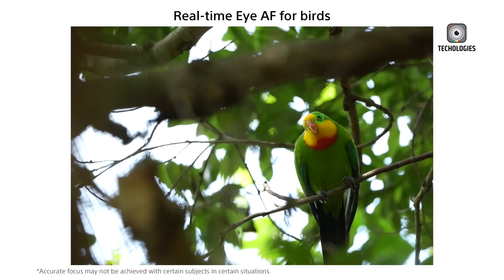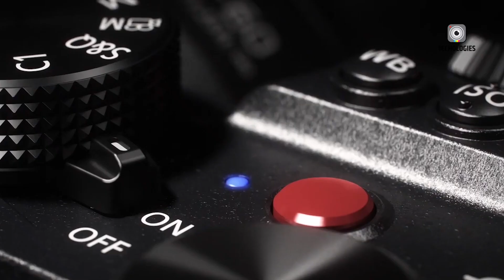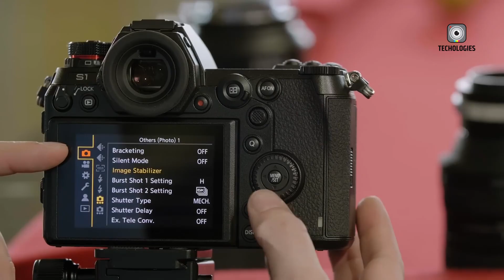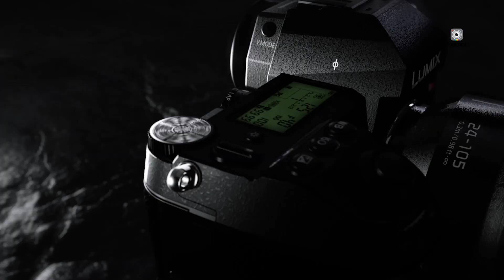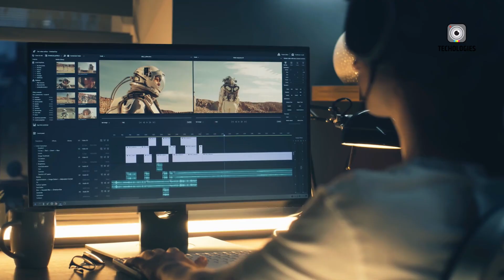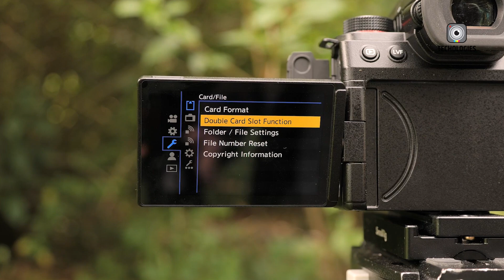Panasonic Lumix S1R II Review: Better Than Sony & Canon!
The Panasonic Lumix S1R II redefines full-frame mirrorless photography with its cutting-edge 50MP sensor, delivering exceptional image quality. Slated for its official debut on February 27, 2025, the Panasonic Lumix S1R II brings powerful AI-driven autofocus, 8K video recording, and an advanced 5-axis image stabilization system for razor-sharp results. Designed for wildlife and landscape photographers, it features enhanced weather sealing, dual card slots, and a longer-lasting battery. A redesigned grip improves comfort during extended shooting sessions, making the Panasonic Lumix S1R II a top choice for professionals and enthusiasts alike.